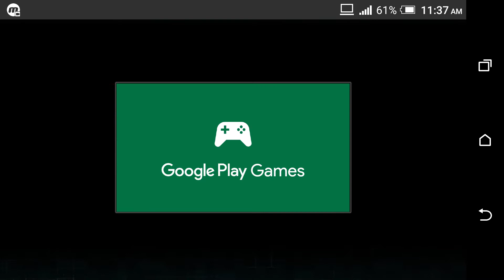Alien Shooter 2 - The Legend | Android Gameplay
Alien Shooter 2 - The Legend The second installment of the legendary Alien Shooter is now available on your Android for free!
Try and you will be pulled into the heat of explosive action, along with millions of players all around the world!

This gameplay has united almost all installments of the series. You are to unravel the mystery from the very beginning - the emergence of
monsters inside the MAGMA corporation’s secret base and join in a world-wide battle for the survival of mankind.
With the help of long-familiar characters - General Baker, engineer Nicholas, a genius professor and, of course, Kate Lia - our hero’s companion over the years.